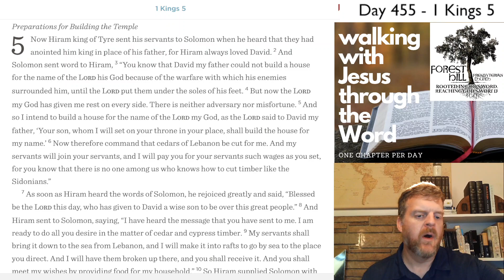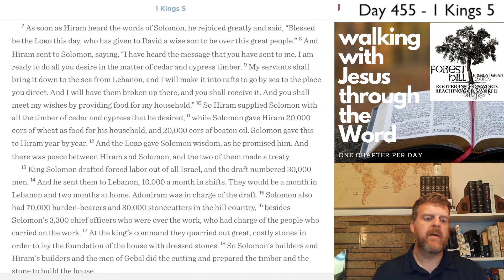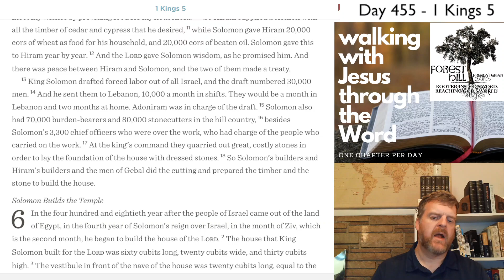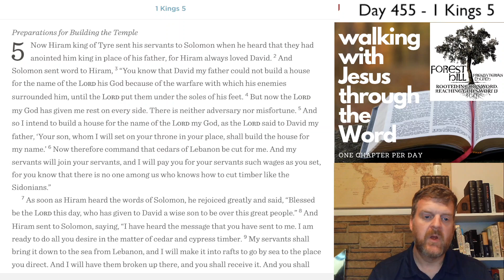WalkDevo#455 - 1 Kings 5 Devotional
1 Kings 5 Devotional - Day #455 of our three-year journey through the Bible.